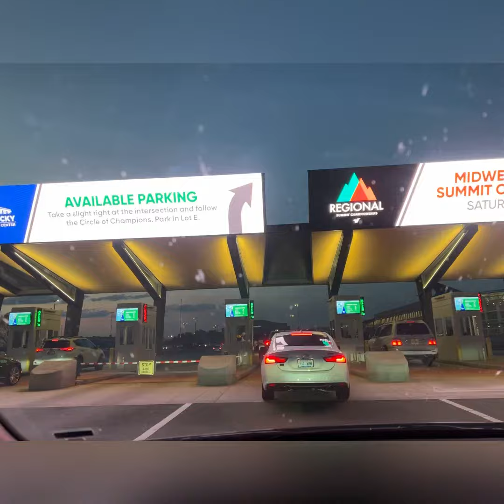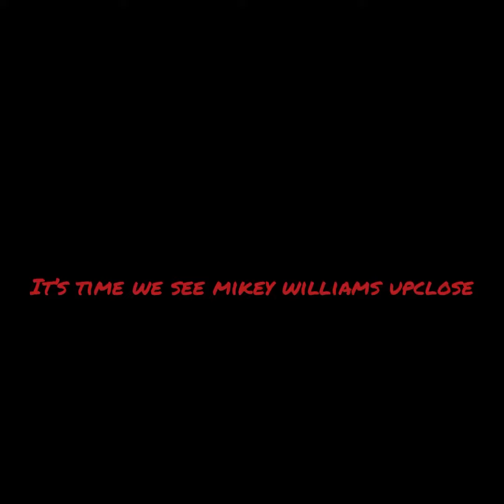River City Hoops 2025 Louisville Kentucky. PT2. Mikey Williams up-close.